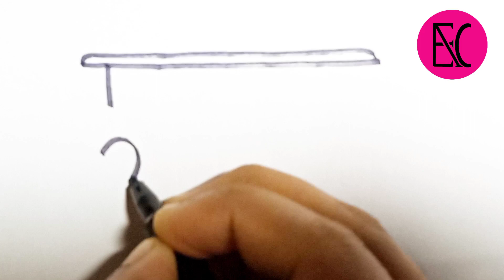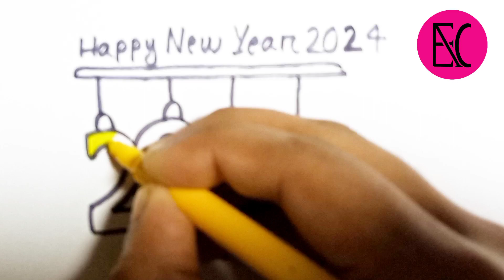How To New Year 2024 Drawing & Coloring Easy For Kids